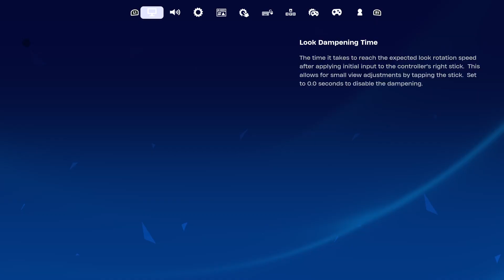Fortnite building my edit